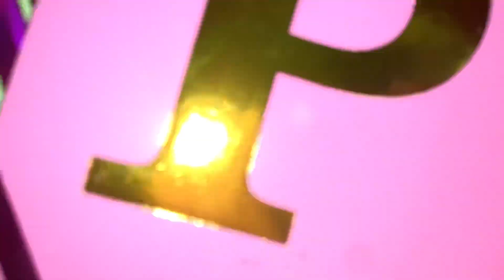Gurkirat ka second birthday kiya celebrate 🥳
10kkarvado 🙏
Hastag
happy birthday
birthday party
# birthday celebrate
video for kids
punjabi music
top punjabi songs
Second birthday kiya celebrate 🥳
happy birthday to you
are you pu show
r u and p u